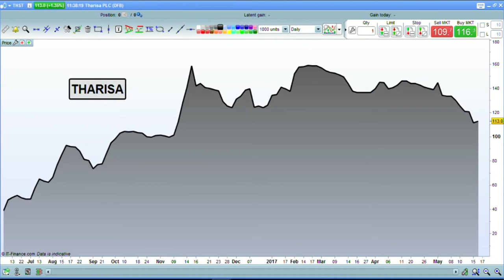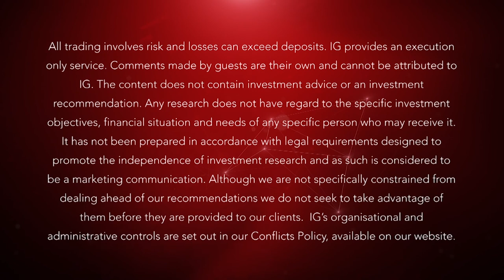Chrome and platinum prove profitable for Tharisa | IG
CEO of South Africa based Tharisa, Phoevos Pouroulis, tells IG that it is well placed to benefit from the ‘one belt one road’ China infrastructure spend proposals with its low cost chrome and platinum commodity production strategy.